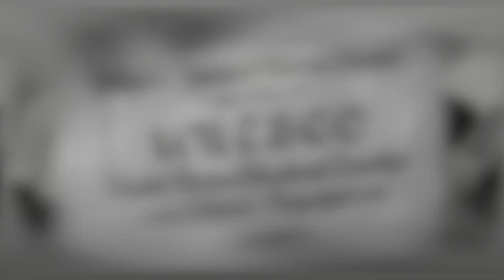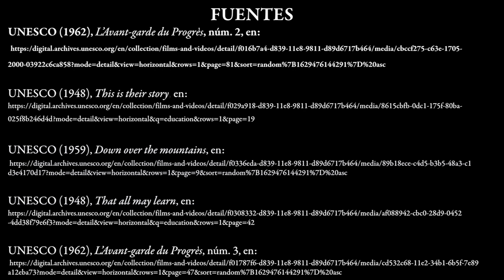El Cine en la Educación Fundamental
El cine ha desempeñado un papel muy relevante como herramienta auxiliar en la Educación Fundamental. Como medio de instrucción actúa de modo directo en las personas, las alienta a transformar sus condiciones de vida y despierta su interés por la ciencia y la cultura.

Descubre la importancia que ha tenido el cine en la educación en este video.